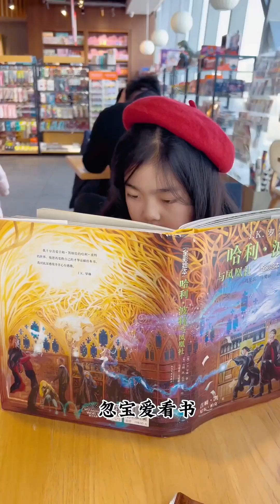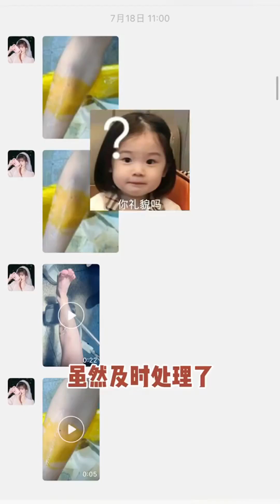九歲普通女孩的日常，被藝術體操爆改三年，簡直泰褲辣！【大依小忽妈】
九歲普通女孩的日常，被藝術體操爆改三年，簡直泰褲辣！